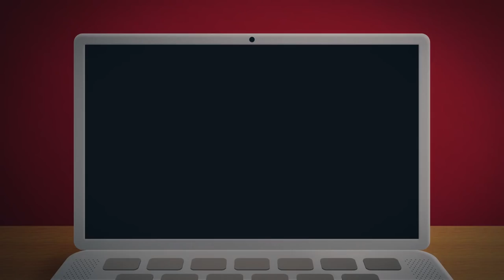L-am sunat pe Costel live | Zi Buna LIVE #05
Zi Bună LIVE #05 - 17 Ianuarie 2018

Zi Bună este transmis live pe facebook în fiecare luni, marți și miercuri de la 10:00.